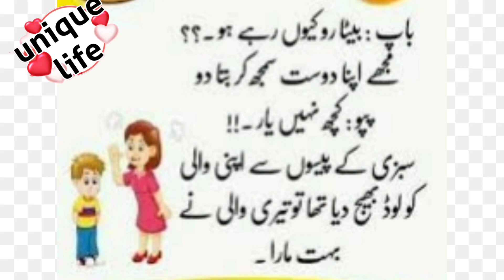Always smile 🤣😁 with Unique life 1990